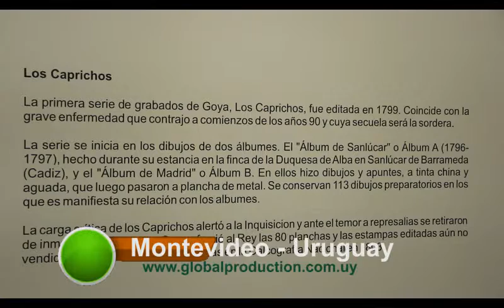Qué hacer en Montevideo - Muesatra de Goya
La cultura del Antiguo Egipto se conforma a partir de la forma de vida, costumbres y tradiciones existentes en la sociedad egipcia de la Antigüedad. Se inició en el Neolítico y evolucionó a lo largo de 3.000 años, hasta la época romana, cuando prácticamente desapareció al adoptar la del Imperio romano, y sobre todo las costumbres cristianas.

La historia del Antiguo Egipto como estado unificado comienza en el Neolítico, hacia el año 3150 a. C., y se divide en tres imperios con periodos intermedios de dominación por parte de gobernantes extranjeros y conflictos internos:Francisco de Goya y Lucientes fue un pintor y grabador español. Su obra abarca la pintura de caballete y mural, el grabado y el dibujo. En todas estas facetas desarrolló un estilo que inaugura el Romanticismo.La cultura del Antiguo Egipto se conforma a partir de la forma de vida, costumbres y tradiciones existentes en la sociedad egipcia de la Antigüedad. Se inició en el Neolítico y evolucionó a lo largo de 3.000 años, hasta la época romana, cuando prácticamente desapareció al adoptar la del Imperio romano, y sobre todo las costumbres cristianas.Una de las características del Antiguo Egipto es su singular arte, con obras monumentales que generalmente tenían carácter simbólico, funerario o religioso.La Egiptología surge como ciencia en el siglo XVIII, pero será el siglo XX el que revalorice todo lo egipcio por su gran modernidad a pesar de su antigüedad, ya que su linealidad y sencillez tienen gran aceptación en el arte de este siglo.

Egipto fue uno de los primeros pueblos que entró en la historia, ya que su escritura es una de las más antiguas ya descifrada. La traducción de la escritura jeroglífica egipcia se pudo realizar gracias al descubrimiento de la Piedra Roseta en la zona del Bajo Egipto por Champollion en 1799 (considerado como el primer egiptólogo. Se trata de un bloque de basalto negro de 1,14 mts. de altura por 0,72 mts. De ancho. Se trata de un decreto del siglo II a. Cto. En tres versiones: jeroglífica arriba, demótica en el centro (que es la lengua popular derivada del jeroglífico ) y griega abajo. Tras la caída de Napoleón los británicos la trasladaron al British Museum.LA RELIGIÓN.El Palacio Taranco es un edificio de carácter histórico, ubicado frente a la Plaza Zabala, en el barrio Ciudad Vieja, Montevideo, Uruguay. Desde 1972 es sede del Museo de Artes Decorativas
La religión está íntimamente unida a la vida diaria del hombre egipcio, así como a la política. El egipcio cree en la vida después de la muerte, aunque en las épocas más antiguas de la civilización egipcia, la vida después de la muerte se limitaba al Faraón. Con el paso del tiempo la vida eterna fue ampliándose a los diferentes estratos sociales. Cada Cantón o Región tenía su dios mayor y dioses menores, lo que hace pensar en una tendencia al monoteísmo.Horus, identificado con el sol naciente, es representado con un halcón.
Osiris, dios de la inmortalidad y la luz, representado por un hombre.Isis, esposa de Osiris, madre de Horus, representada por una mujer.
Hathor, esposa de Horus, hija de Ra, representada por una mujer con cuernos o una vaca.Anubis, símbolo de la vida eterna y la momificación, representado por un chacal.Set, hermano de Osiris, dios de las tinieblas.Apis representado por un buey.DIVISIÓN CRONOLÓGICA

Hay que tener en cuenta que las fechas varían según los autores, pero daremos las fechas más probables y aceptadas:

- Predinástico ó Época Tinita: 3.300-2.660 a. Cto. Abarca también la I y II Dinastías.

- Imperio Antiguo: 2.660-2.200 a. Cto. Abarca de la III a la VI Dinastía, con capital en Memphis.
 Período Intermedio: 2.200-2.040 a. Cto. Abarca de la VII a la X Dinastías. De escaso interés artístico
Imperio Medio: 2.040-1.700 a. Cto. Abarca las Dinastías XI a XIV, con capital en Tebas.

- II Período Intermedio: 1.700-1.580 a. Cto. Coincide con la invasión de los Hicsos. De la dinastía XV a la XVII.

- Imperio Nuevo: 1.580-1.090 a. Cto. Abarca las dinastías XVIII-XX. Es el período de esplendor.

- Baja Época: de 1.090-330 a. Cto. Se divide en:
Período Saíta: Dinastías XXI-XXVI, capital en Saix.
Dominación Persa: Desde el 525 a. Cto. hasta el año 330 a. Cto.
- Período Ptolemaico: desde 330 a. Cto hasta en año 30 a. Cto.

- Período de dominación romana, aunque sin ser parte del Imperio hasta el 30 d. Cto. Abarca desde el 30 a. Cto. hasta el siglo IV d. Cto.El Palacio Taranco es un edificio de carácter histórico, ubicado frente a la Plaza Zabala, en el ... La residencia fue habitada por la familia Ortiz de Taranco hasta el fallecimiento de Félix en 1940.El Palacio Taranco a la buena de Dios Padrón 2970 - Palacio de Félix Ortiz de Taranco,Castellanos en el Palacio Taranco,Museo de Artes Decorativas Palacio TarancoDon Francisco de Goya y Lucientes, nació en Fuendetodos, provincia de Zaragoza, el 30 de Marzo de 1746 y murió en Burdeos el 16 de Abril de 1828. Pintor y grabador español,